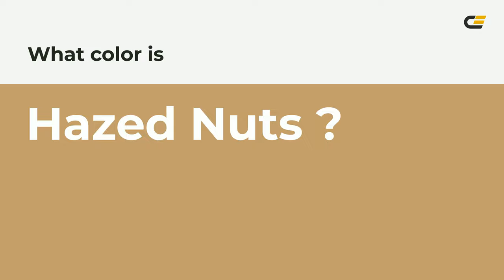Hazed Nuts color c39e6d hex color - Brown color - Cool color c39e6d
What color is Hazed Nuts ? c39e6d hex color - Brown color - Cool color c39e6d

Hex c39e6d Color Code is also known as Hazed Nuts color.

Hex c39e6d Color code in RGB color code model is created after adding 76.47% red color, 61.96% green color and 42.75% blue color.
Hex c39e6d Color code in CMYK color (process color) code model is generated after subtraction of 0% cyan, 18% magenta, 44% yellow and 23% black.